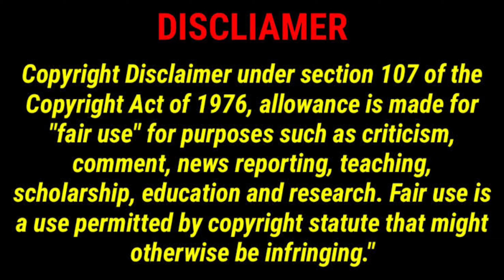যে ৫ নিয়ম মানলে বছরের পর বছর ভালো থাকবে ফোনের ব্যাটারি | Mobile charging | রহস্য সিরিজ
যে ৫ নিয়ম মানলে বছরের পর বছর ভালো থাকবে ফোনের ব্যাটারি | Mobile charging | রহস্য সিরিজ | mobile charger